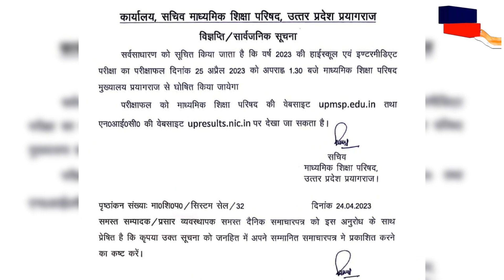UP Board Result 2023: आज आएगा रिजल्ट! इस तरह आसानी से चेक कर सकते हैं यूपी बोर्ड परीक्षा का रिजल्ट